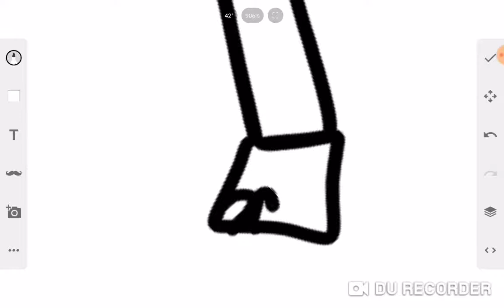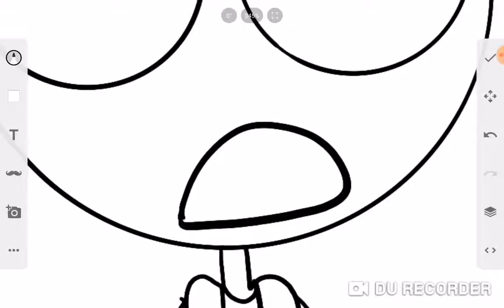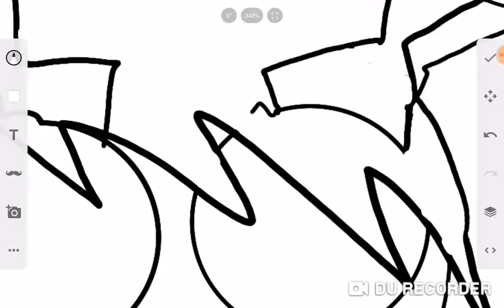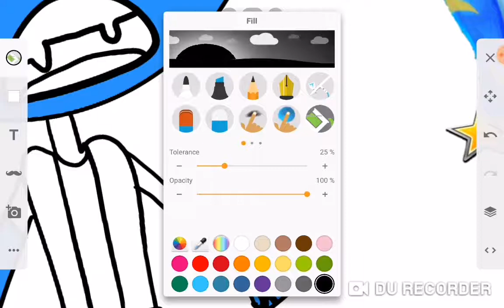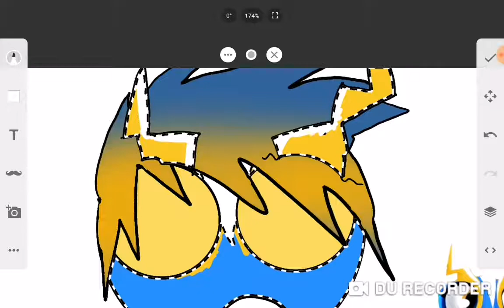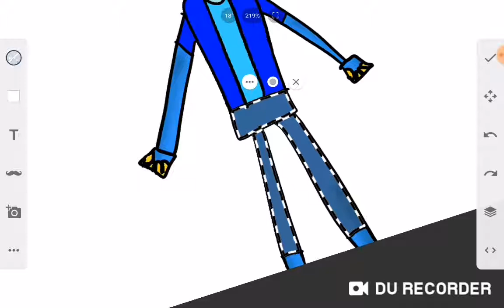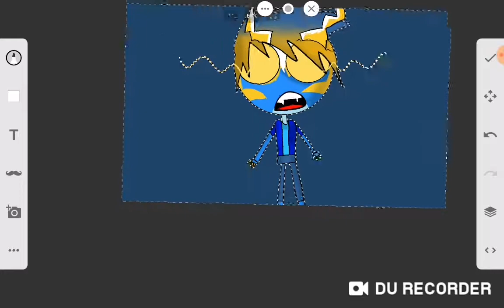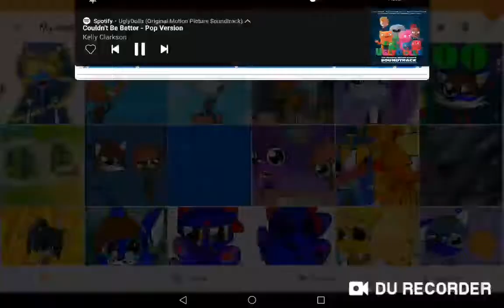Joules speedpaint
slugterra dj jessnyan